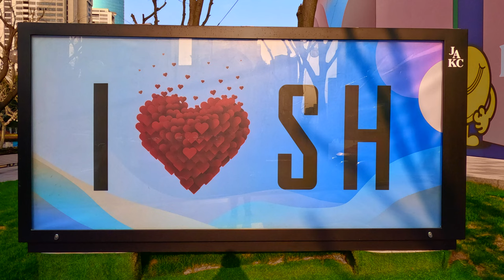Walking Tour Around Shanghai Jing'an District | The Trendy District in Shanghai | Spring Tour 2023 🌸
Hi everyone!

This 4K city walking tour video provides you a virtual experience of walking around the Shanghai's trendy Jing'an district. Enjoy the sights and listen to the natural sounds of the city. This is purely walking and no talking. Everything in this video is filmed on the location.

Jing'an District (Chinese: 静安区) is one of the central districts of Shanghai. In 2014, it had 1,180,000 inhabitants in an area of 37 km2 (14 sq mi).

The district borders the Hongkou District to the east, Huangpu District to the east and south, Putuo District to the west, Baoshan District to the north and Changning District to the west. On 4 November 2015 Zhabei District merged with Jing'an District, bringing Shanghai down to 15 districts and one county.

Jing'an District is named after Jing'an Temple, an ancient traditional Chinese Buddhist temple. Today's temple is a new replica of the old one, located in the southern part of the district. An Art Deco "dancehall" is just across the street; the neighborhood is largely residential, but with many bars and restaurants. Jing'an Park, located opposite the temple, is popular among locals; it used to be a graveyard for foreigners in the old Shanghai.

Historically, the northern part of the district, what used to be Zhabei, has been highly populated with working class residents. However, due to the shift in the structure of industries and increasing number of immigrants from outside Shanghai, partly due to its reasonable real estate prices (compared to its counterparts such as Putuo and Hongkou), the district has become increasingly appealing to city residents. China Resources Beverage, the distributor of C'estbon water, has its east China regional office on the twentieth floor of the Huanzhi International Building (环智国际大厦) in the district.

Jing'an is currently served by nine metro lines operated by Shanghai Metro:

     Line 1 - Hanzhong Road, Shanghai Railway Station  3  4 , North Zhongshan Road, Yanchang Road, Shanghai Circus World, Wenshui Road, Pengpu Xincun, Gongkang Road
     Line 2 - Jing'an Temple  7  14 , West Nanjing Road
     Line 3 and      Line 4 - Shanghai Railway Station  1 , Baoshan Road
     Line 7 - Changping Road Station, Jing'an Temple  2  14
     Line 8 - North Xizang Road, Zhongxing Road, Qufu Road  12
     Line 10 - Tiantong Road  12
     Line 12 - Hanzhong Road  1   13 , West Nanjing Road  2   13 , Qufu Road  8 , Tiantong Road  10
     Line 13 - Hanzhong Road  1   12 , Natural History Museum, West Nanjing Road  2   12
     Line 14 - Wuding Road, Jing'an Temple  2  7

Time of filming: March, Spring 2023
Weather condition: 18℃, Warm
Video taken: Jing'an District, Shanghai, China
Video resolution: 4K

👣 Timestamps 👣
00:00 - Intro
03:08 - Jing'an Temple
08:51 - Jing'an Park
12:21 - Jing'an Streets
15:03 - Crossing Changde Road
16:04 - Jing'an Kerry Centre
18:41 - Luxury Brand Stores
19:27 - Outside Jing'an Temple